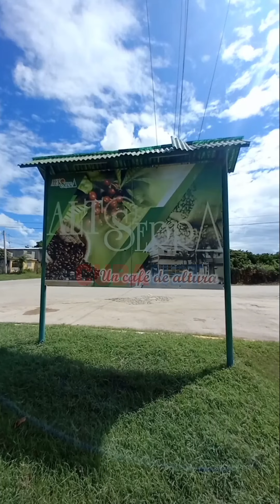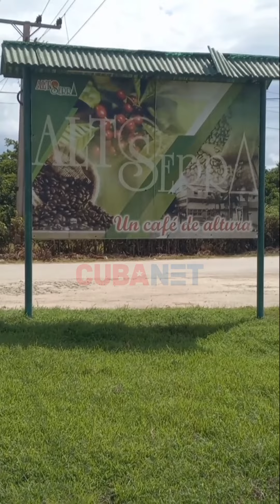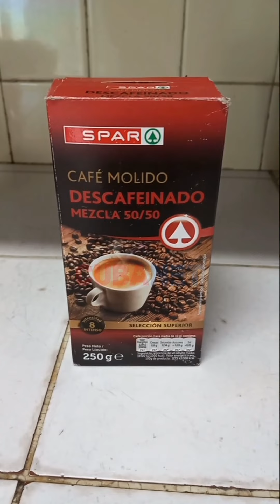Guantanameros preocupados por escasez de café: “Se comenta que no va a venir más”